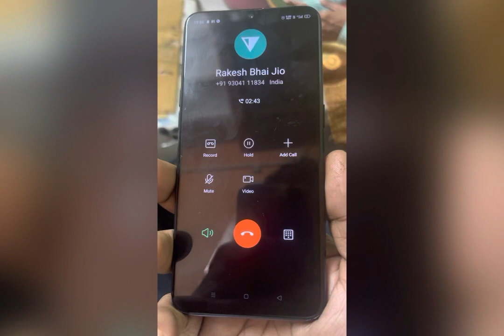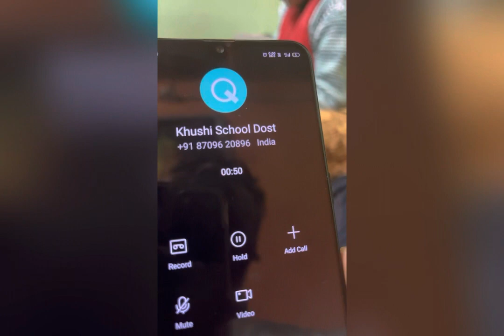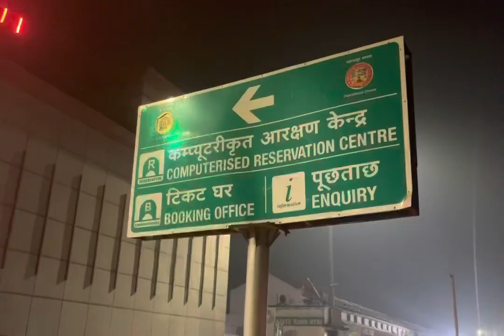CKP to Mumbai tour || Mumbai vlogs || Mumbai diaries part 1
Iss video vlog mai hm apko CKP se Mumbai vlog tk ka safar ko dikhayenge Jha jayenge wha se apko Mumbai darshan karwayenge
Aasa krte hai aap Iss vlog ko jarur dekhye ha …

U also connect me on Instagram.
CkgVKxCBIJX/zigshid=YmMyMTA2M2Y=

My Insta ld asish kumar.03

Hope every one is fine and having good time
with ur family …New to my channel let me
introduce myself I m Ashish from Jharkhand
India I make cinematic hindi type of vlog &
trying to make some music video …and I love singing ar asa krta hu apko haar video mai apko kuch tips ar trick brash jo reality mai apko aage Le kr jaaye…

The only truth is music." "If I had my life to live over agin I would have made a rule to read some poetry and listen to some music at Atleast once ever week…

Which revolved around our lifestvle ar
hamesha try Karunga kha jaau wha se apko ek best cinematic video upload kru…

Hello dosto Kaise hai aap log sab Iss video mai mai apko singing shorts video denge taki aap log bhe jayda se jayda Iss channel pr aaye ar subscribe kre pahle channel ko apne bhut pyar diye hai Iss channel pr bhe aap aaye ar subscribe kigye ar support kigye..

So Thanku so much for watching..